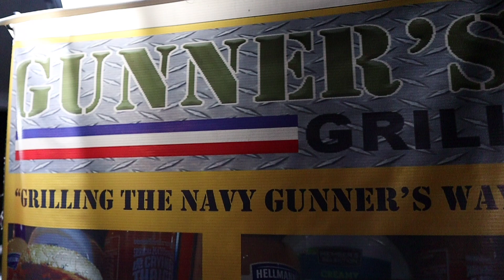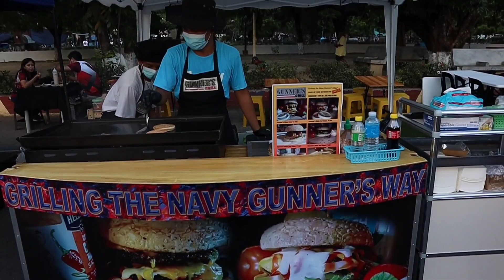Gunner's Grill Adventure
Marami rami nadin ako burger na pinagdaanan a este natikman .
Sa work ko palang dami ko na experience sa Burger, kagaya ng nagsasarapan Burger ngMcdo  Burger King .,at pati na ang nakakalaway na  Burger sa Intercontinental 5 Hotel na pinagworkan ko din dati before sa
- Nakakatuwa isipin at feeling blessed talaga ako,  tayo dahil meron din nagsasarapan at nakakalaway ng Burger na gawa at lutong pinoy at isa na dito ang Gunner's Grill sa Samonte Park Cavite City.
- Sa video ito malalaman at madidiskubre natin ano nga  ba ang
sekreto sa mga ngiti ng mga kumakain sa Gunner's Grill at paano ito nagsimu;a.
- Good news pwede kayo mag order sa Gunner's Grill sa
- At pwede nyo din sila twagan or itext sa kanilang mobile #
na makikita sa kanila FB Page.
- Share nyo sakin mga ka Hot Stuff ang yummylicious experience nyo sa
Gunner's Grill sa Section below.